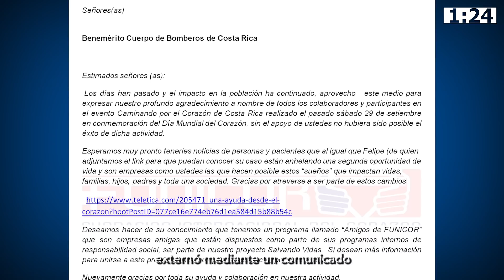Vídeo boletín #38 Bomberos Costa Rica (Edición especial)